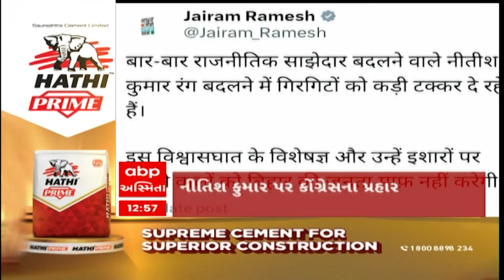ABP Asmita News Headlines | બપોરના 1 વાગ્યા સુધીની TOP Headlines | 1 PM 28 January 2024